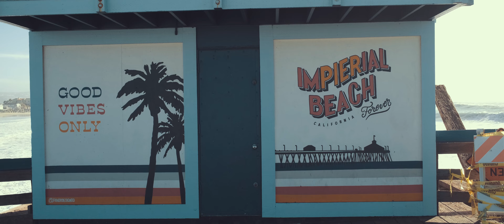PARAISO PERDIDO DA CALIFORNIA